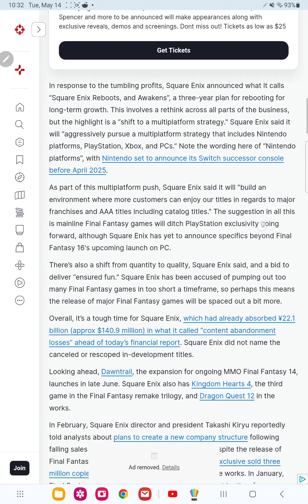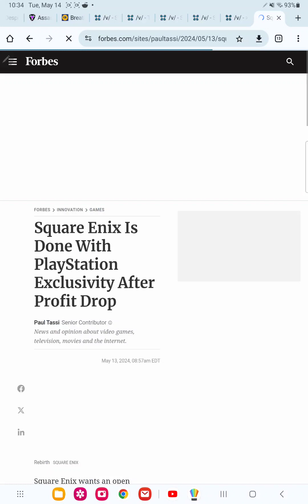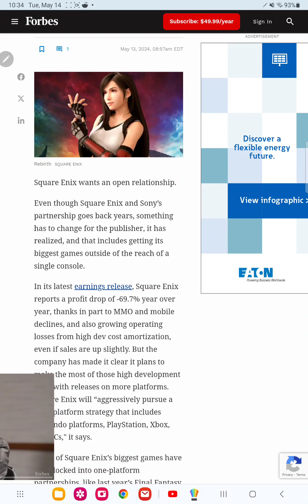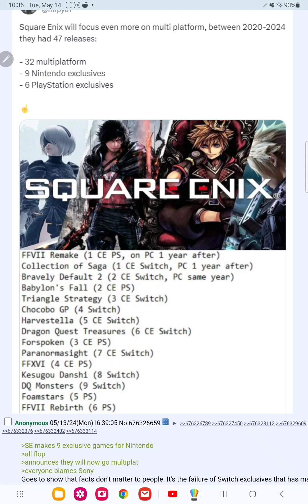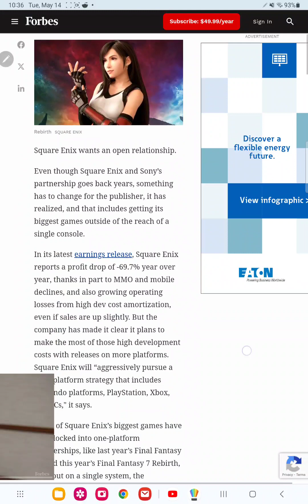square is dropping Playstation after 3 massive failures